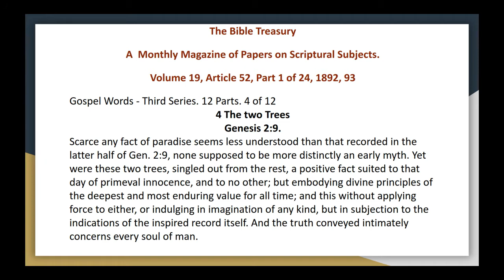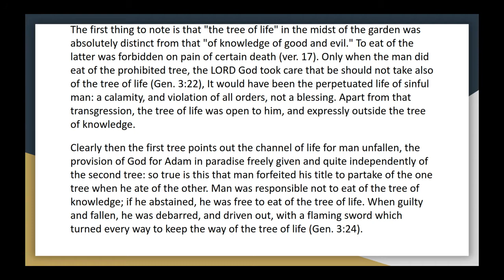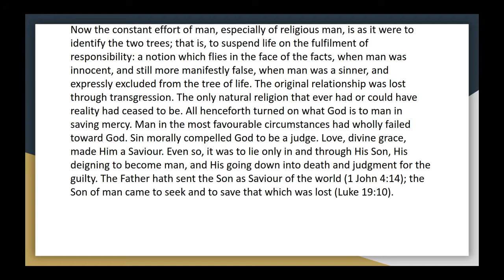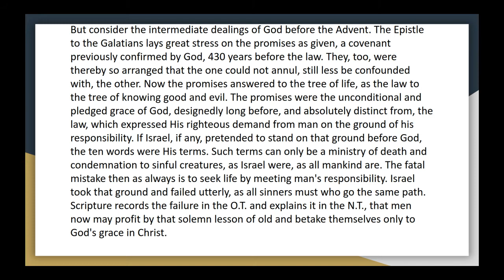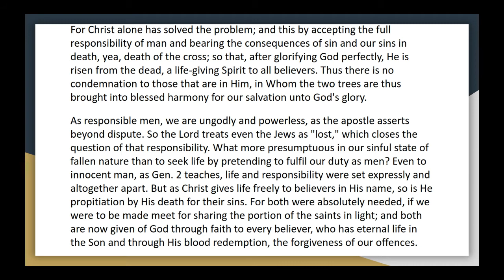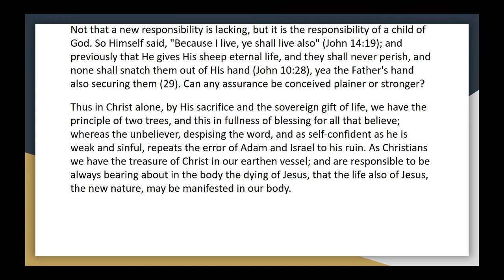The Bible Treasury Vol 19, Article 52 1 Scripture Gospel Words 4 The two Trees Audio Article